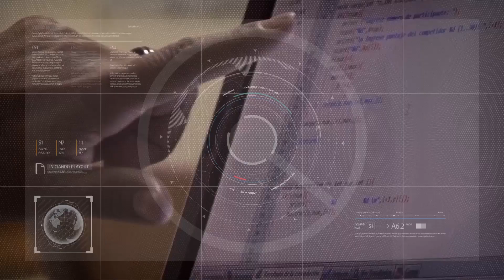La Ministra de Hacienda anunció aumento para docentes 23/3/2023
Entrevista a Marisa López, ministra de Hacienda.